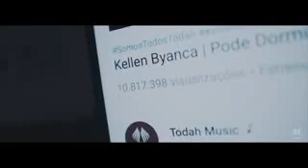Quando eu sair da quarentena com vida nova!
Vídeo de Rosa